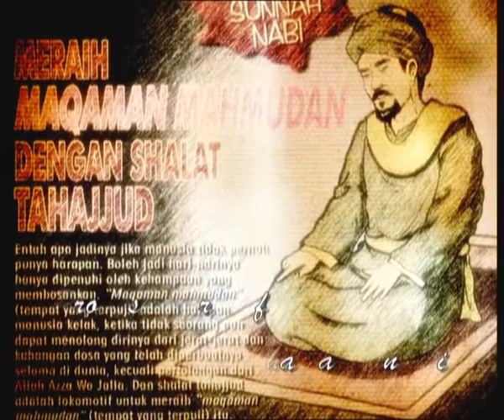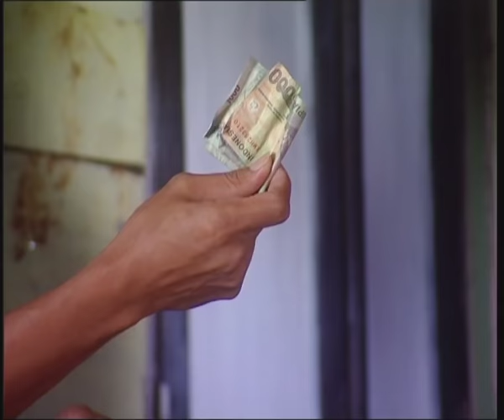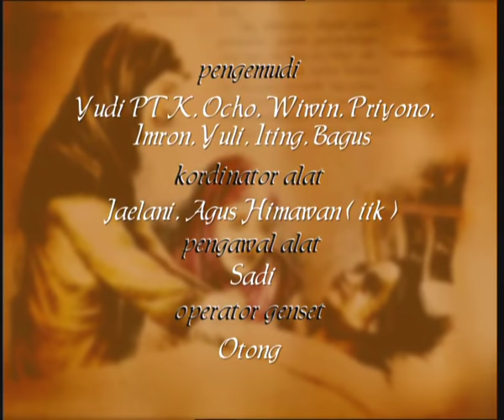FTV Hidayah - Episode 80 | Pendusta Agama